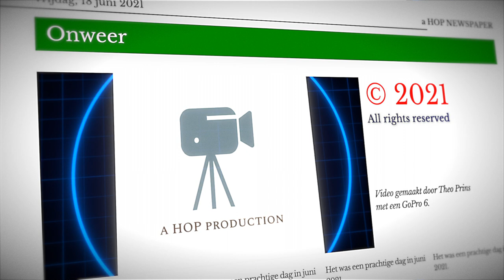Onweer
Vermeend noodweer op 18062021, viel achteraf reuze mee!